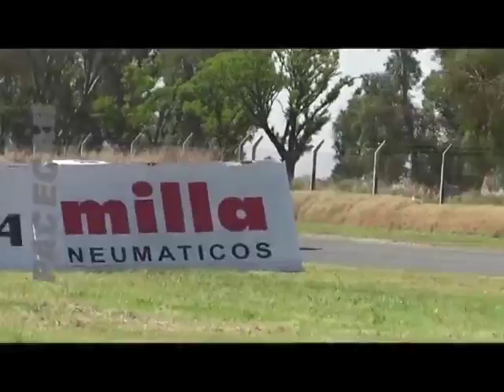Pace Car: Informe - Top Race Juniors (Río Cuarto 2016)